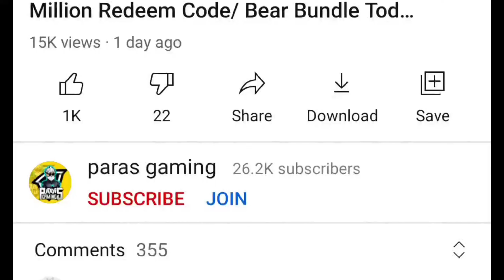how to solve server is currently down emergency maintenance problem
the server will be ready soon problem| ob28 update but game open nahi ho raha🤧

फ्री फायर आज क्यों नहीं चल रहा है
फ्री फायर अपडेट कैसे करते हैं
फ्री फायर कैसे चालू होगा
फ्री फायर क्यों नहीं चल रहा है
फ्री फायर क्यों नहीं चल रहा
फ्री फायर कैसे चालू करें
फ्री फायर बंद क्यों हो गया

Video Related Cover Topic & Solve Querys.